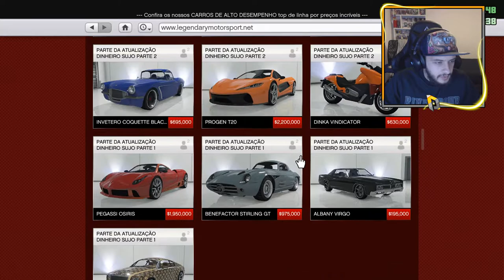GTA V - PROGEN ITALI NOVO CARRO LINDO 😱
■ A PENSAR EM TI ■

                                            ■ PARCEIROS ■